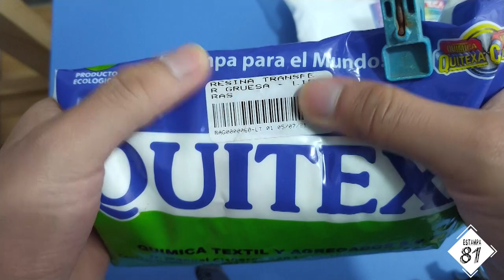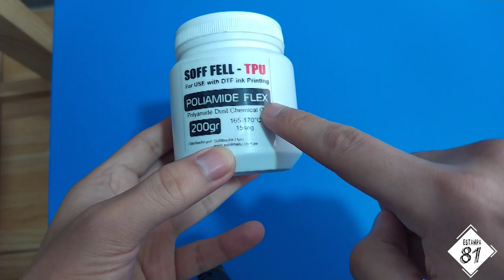QUE POLIAMIDA USAR PARA ESTAMPADO DE POLOS O CAMISETAS CON IMPRESION DTF